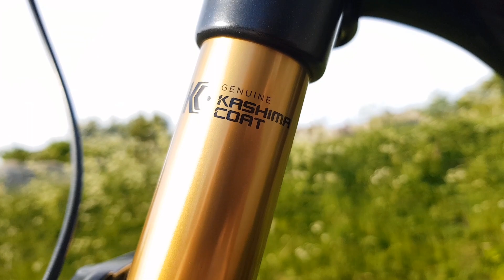YT Capra CF Pro Race - Bikeporn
Bike: YT Capra CF Pro Race
Cam: Samsung Galaxy S8
Cutting software: Magix Video Pro X